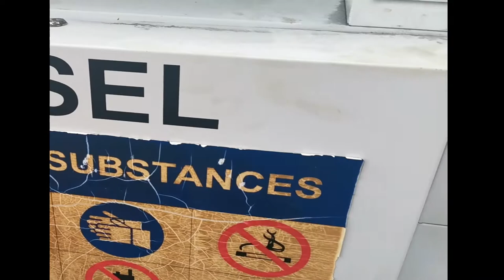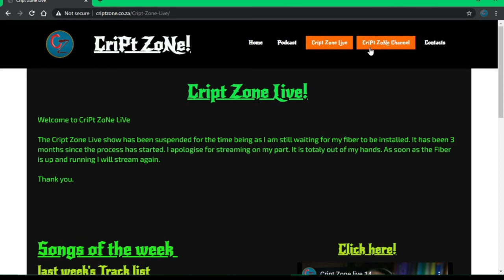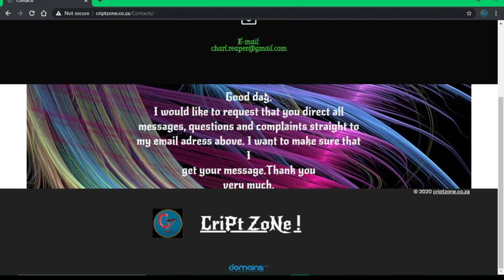Join me for one day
Hi guys. Just something to tie you over. Oh and I defrost a fridge too.